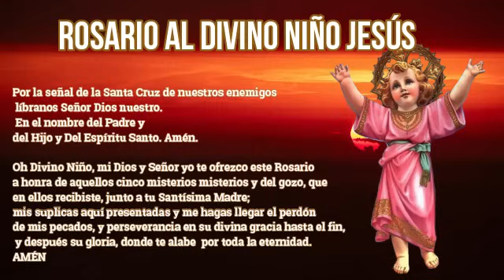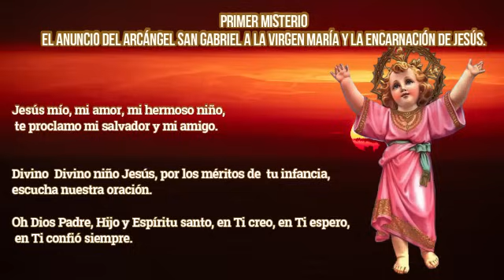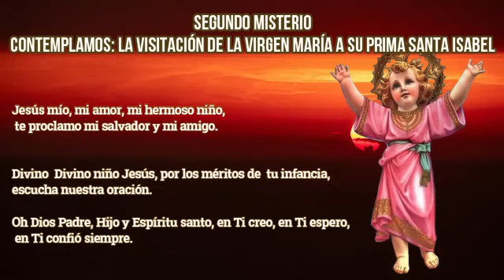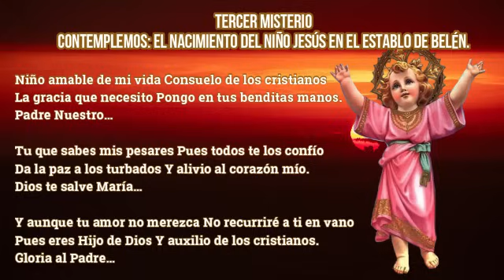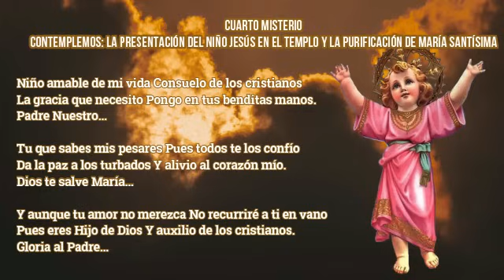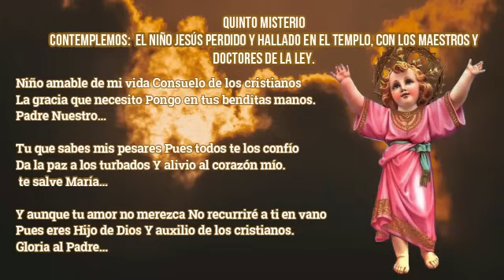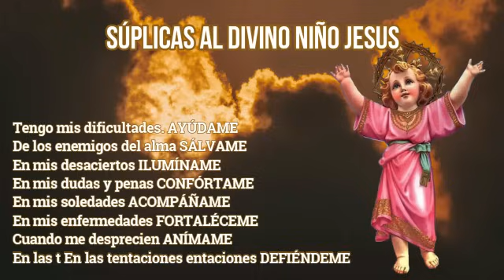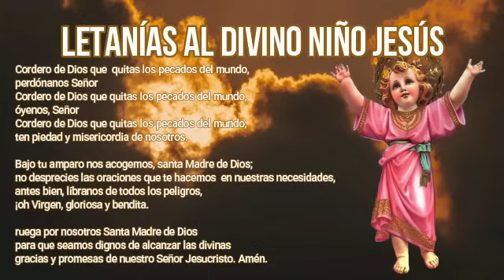Oraciones al Divino Niño Jesús 23 de marzo